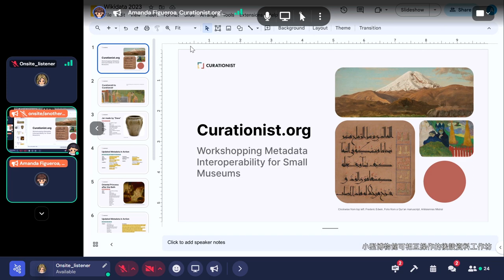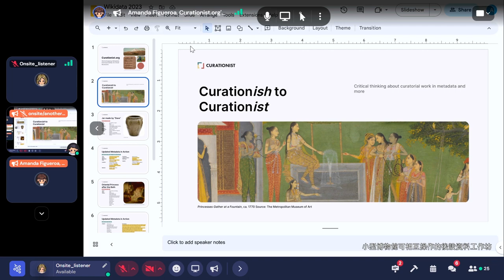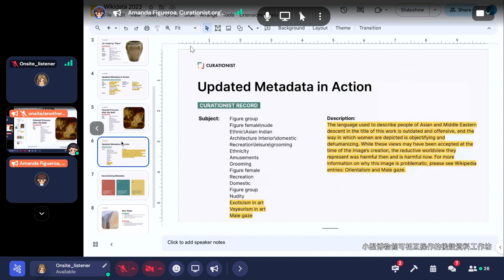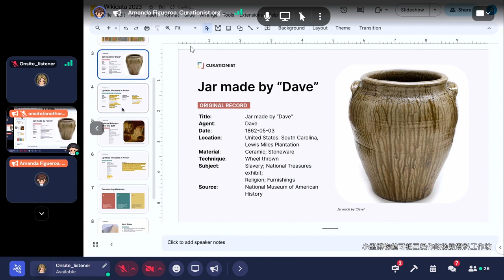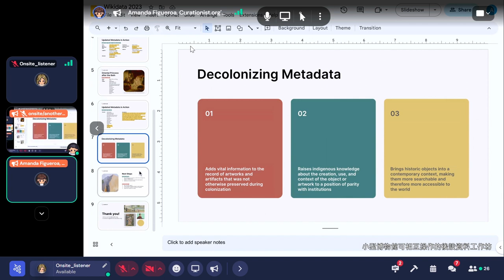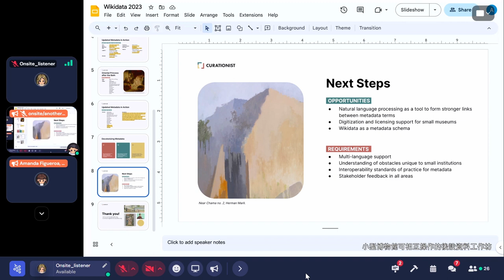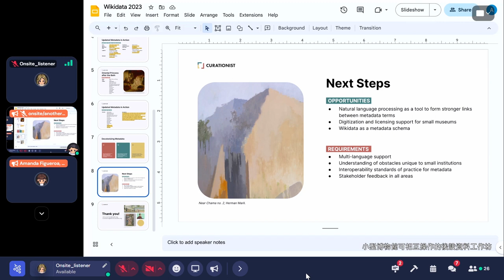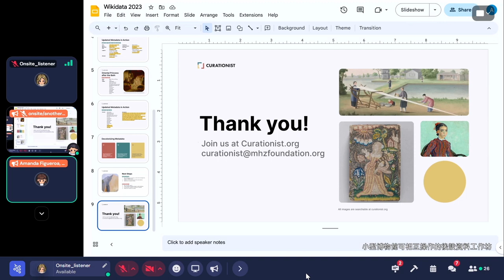[WikidataCon 2023]小型博物館可相互操作的後設資料工作坊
WikidataCon 2023 Day 1  小型博物館可相互操作的後設資料工作坊

在本場次中，"策展人"將會為我們展示一個維基數據相容的後設資料儲存格式初步設計；可以做為小型博物館數位化並開放其館藏的低勞力簡易解決方案。

"策展人"的任務是將藝術和文化社群凝聚起來一同探尋、分享、並合作重新定義文化敘事。我們相信其中重要的元素之一便是協助小型，缺乏關注的博物館和檔案庫站上與其他大型文化遺產機構同樣的一個舞台。基於此目標，我們 2024 將會專注於設計一套方案和配套的工具來協助這些小型機構來在開放的網路空間如維基媒體共享資源或是策展人平台上獲得平等與眾人分享的機會。

我們向維基數據社群介紹該專案的目的在於，透過以往在該領域的工作經驗，探索並發現這項專案所可能遭遇的挑戰，同時吸引願意為了這一目標與我們共同參與這項專案的潛在合作者。該專案是建立於"策展人"技術平台以及 2023 六月的後設資料學習和反學習峰會的經驗之上。

講者：Amanda Figueroa

WikidataCon 2023
主辦單位：德國維基媒體協會 Wikimedia Deutschland、台灣維基媒體協會 Wikimedia Taiwan
社群協力：臺灣維基數據社群 Wikidata Taiwan、開放街圖臺灣社群 OpenStreetMap Taiwan、國立臺北大學 National Taipei University、海山學研究中心 Center for Haishan Research、開放文化基金會 Open Culture Foundation, OCF、中華民國軟體自由協會 SLAT、樹冠影響力投資 Canopi、國立成功大學開放知識社、MoWiki 定期編輯聚會、夢想之都工作室、書福咖啡、幸將手作坊、古蹟燒、山海咖啡、天芳茶行